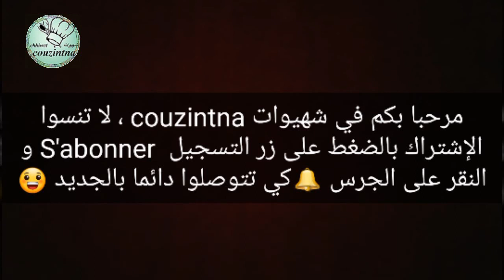طجين بكفتة السمك Tajine de boulettes de merlan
مروركم الطيب و تعليقكم المشجع